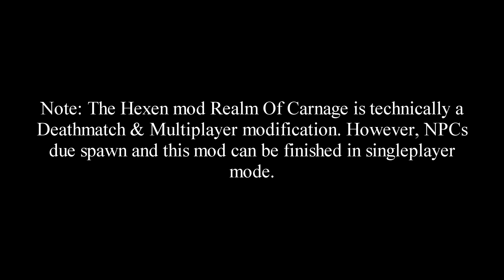Hexen-Realm Of Carnage Single-Player Modification